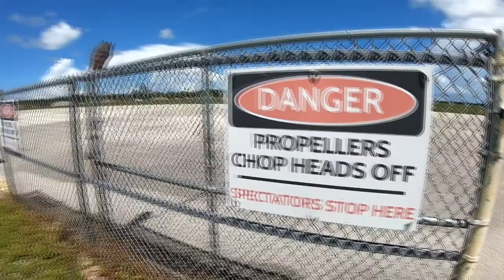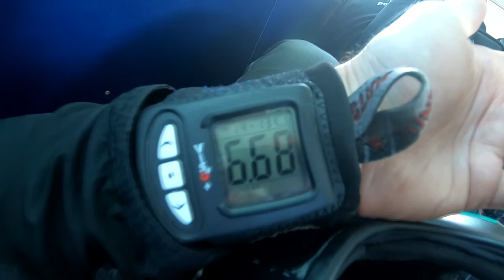Skydive Sebastian - Asaunte's Skydive